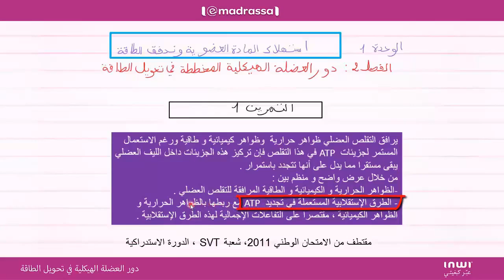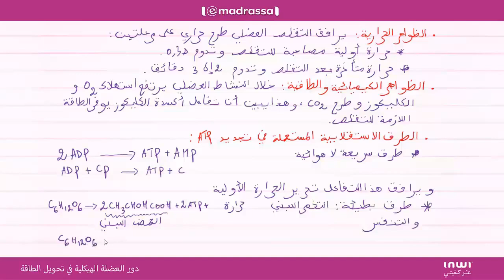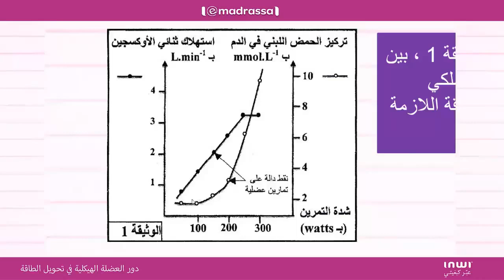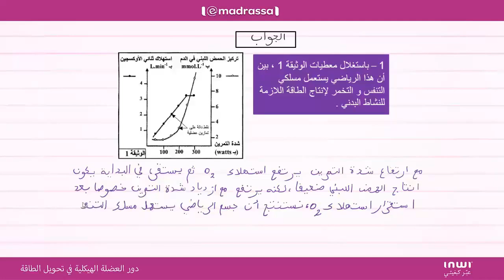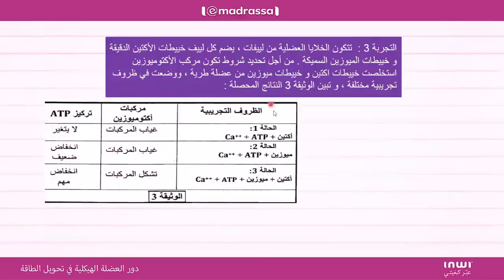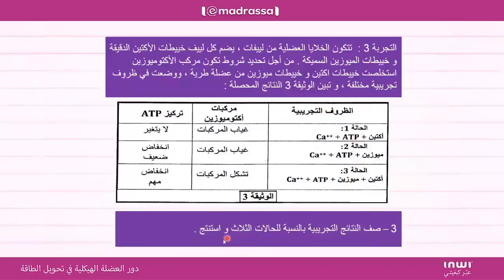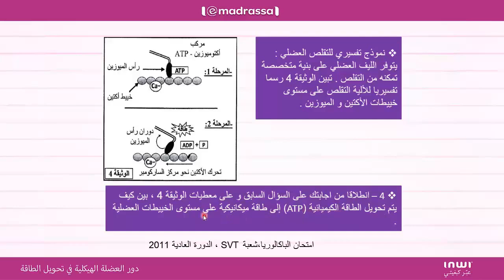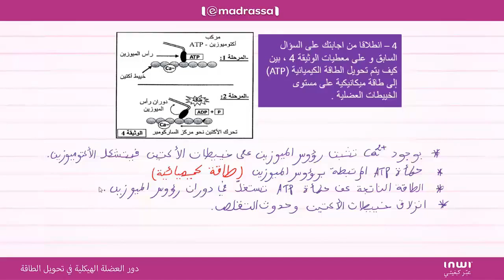دور العضلة الهيكلية في تحويل الطاقة 6 تقويم